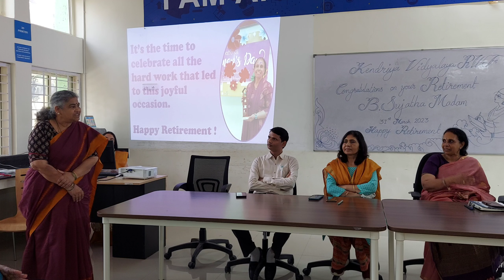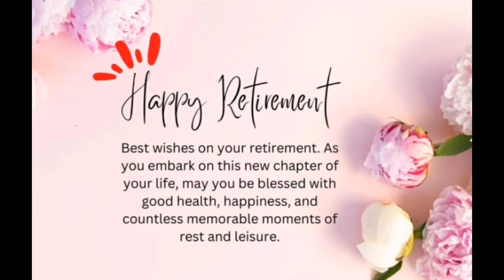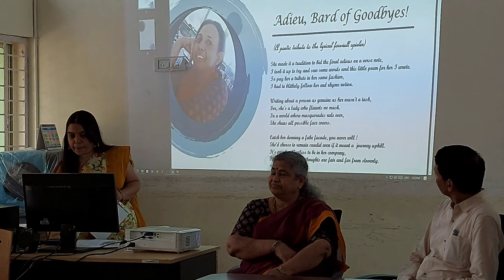HAPPY RETIREMENT B SUJATH MADAM From KVRWF